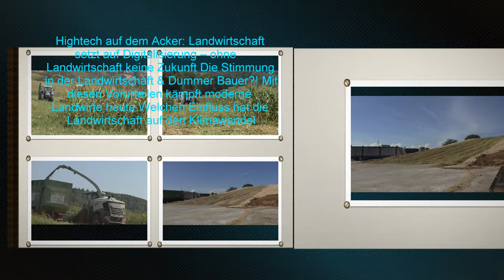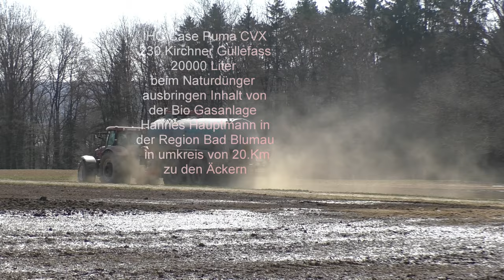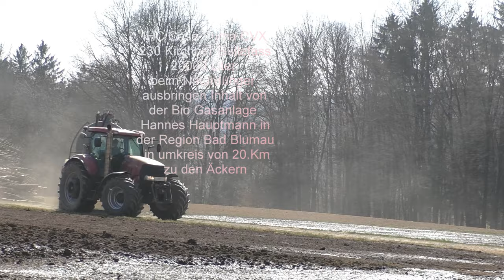IHC Case Puma CVX 230 Kirchner Güllefass 20000 Liter beim Naturdünger ausbringen Inhalt von der Bio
Natur Dünger ausbringen Gülle Fahren mit IHC Case Puma CVX 230 und diverse Gülle Fässer mit 18000 bis 20000 Liter Inhalt von der Bio Gasanlage Hannes Hauptmann in der Region Bad Blumau in umkreis von 20.Km zu den Ackern
Kirchner Güllefass  20000 Liter